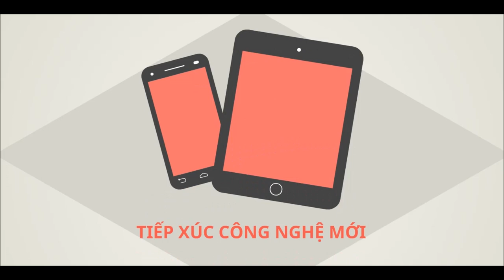Thegioididong.com Tuyển dụng 15 Hỗ trợ kỹ thuật Online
Nếu bạn là Nam yêu thích công nghệ, thích tư vấn Khách hàng và đang tìm kiếm công việc thì hãy ứng tuyển ngay vị trí Hỗ trợ kỹ thuật Online tại Thế Giới Di Động nhé!